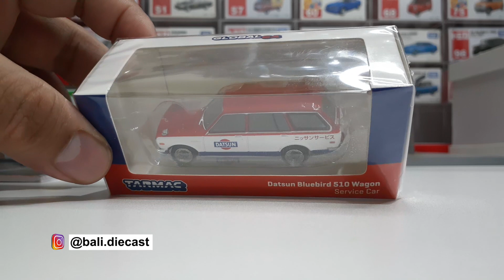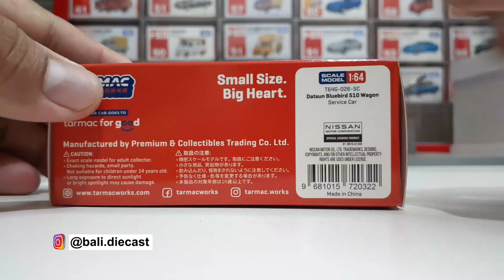DATSUN BLUEBIRD 510 WAGON SERVICE CAR | REVIEW PRODUCT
Bahasa
Tarmac Works 1/64 Datsun Bluebird 510 Wagon Service Car - GLOBAL64
- Diecast skala 1/64
- Produksi terbatas dan tidak akan pernah diproduksi lagi
- Detail pelek & roda karet
- Roda bergulir
- Kemasan kotak kertas
- Produk berlisensi penuh

English
- 1/64 scale diecast
- Limited production and will never be produced again
- Details of rims & rubber wheels
- Rolling wheel
- Paper box packaging
- Fully licensed product

日本語
ターマックワークス 1/64 ダットサン ブルーバード 510 ワゴン サービスカー GLOBAL64
1/64スケール ダイキャスト製
- 限定生産のため、二度と生産されません
- リムとゴム車輪の詳細
- ローリングホイール
- 紙箱包装
- 完全ライセンス製品